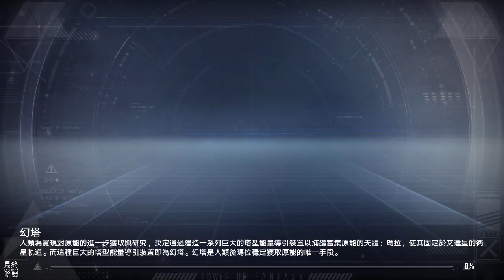《幻塔​》#07 8月17日 例行維護已完成 補償獎勵：墨晶*200​ | 地圖座標怎麼看？ 世界 BOSS 怎麼找？| 來打一場 世界 BOSS 索貝克 俗稱鱷魚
《幻塔》是一款輕科幻開放世界MMORPG。在廣闊的艾達星上，你可以走遍沙漠雪原，晝夜肆意冒險，跟著主人公抽絲剝繭，成為時空真相的見證者；也可以號召夥伴，迎戰不同區域的巨型頭目，成為艾達星受人歌頌的英雄，你的幻想有多大，幻塔的世界就有多大……

【絕對自由的冒險】
雨落成湖，風雪如畫，進入《幻塔》世界，美景可見即可達。無論是徒手攀爬、利用科技滑翔、乘上載具馳騁，每一個轉角都藏有全新的風景。每一處遺跡殘瓦都有屬於它的風霜佚事。在每位拓荒者眼裡，都將看見不同的世界。

【全新擬態系統】
偌大世界，你不孤獨。在旅途中，你將邂逅個性迥異、各有故事的夥伴，你將走入他們的記憶片段，了解他們不為人知的故事。他們將化身你的利刃與後盾，陪你一起凱旋與歡笑。而擬態角色記憶中微小的情節，也可能藏有艾達星不為人知的秘密。

【超脫職業枷鎖】
在《幻塔》世界，你將不被職業定義，想成為隊伍的先鋒部隊，抑或是可靠的後援火力，全仰賴你手中的武器。千鈞一髮閃過敵人瞬間觸發的「幻時」，更是可以停滯強敵，一舉逆轉戰局。不同敵人與生物，皆有相剋的弱點，拓荒者能制敵以謀，玩出自我的風格。

【在新的世界重生】
親愛的拓荒者，在艾達星冒險前，先重新塑造自己的樣貌吧!
毛茸茸的獸耳、異色的瞳孔，宛如基因重新定序。而這一次，你將完美獲得新生。自由穿搭賽博龐克的配件，讓你在冒險的風景顯得獨一無二。

【見證物語的起源】
誰隱藏了《幻塔》存在的真相，誰又代表真正的正義?在每日劇情推演中，你將慢慢窺探到殘酷真相的一角，進而拼湊出艾達星歷史的全貌。海嘉德與艾達之子，誰才是這個世界的救世主，只有你才能給出最後的解答。

【完美聽覺饗宴】
《幻塔》採用日配全語音，每段情節皆由聲優傾心演出，你將體驗到名場面最真摯的悲傷與喜悅。讓拓荒者除了豐富的視覺享受，更能沉浸於聽覺的饗宴之中，處處能感受到《幻塔》研發團隊的「匠心」精神。

★★★★哈姆の遊戲短評★★★★
【8月17日 例行維護已完成​】
1.修正《海風之輪》男性角色抽到獸耳髮卡資源異常，已經發生問題的拓荒者，將陸續收到系統信件補發的【獸耳頭飾】​。
2.修正每日補給活動頁面缺字問題​。
3.修正時裝介面重疊顯示問題​。
4.新手活動登入天數異常問題。
✦補償獎勵：墨晶*200​

【地圖座標怎麼看？ 世界 BOSS 怎麼找？​】
1.聊天頻道經常看到"數字+花"、"數字+鱷魚"、數字+龍蝦"...等等。

2.數字代表伺服器的頻道分流線，後方表示 BOSS 的代稱。

3.過去的方法可以組隊飛過去或是自己傳送到 BOSS 附近的傳送點。

4.網路上的可以找到 BOSS 的座標，座標分為 X,Y 軸，X 往右為增加、Y往上為減少。

5.BOSS 座標如下，網路搜尋的不一定正確，正式名稱台服跟陸服應該有差。
羅貝拉格 (-577.7，1064.4) 花王
阿波菲斯 (-449.4，-18.3) 狗王
急凍機甲 (-608.3，-510.5) 龍蝦王
索貝克 (363.6，555.5) 鱷魚
玫瑰女王(528.0，888.3) 女王

【第七天 遊戲實況】
1.地圖座標如何看。
2.跑去打一場世界 BOSS 索貝克，俗稱鱷魚。坐標：（365.0，555.0）
3.主線進度遊玩。